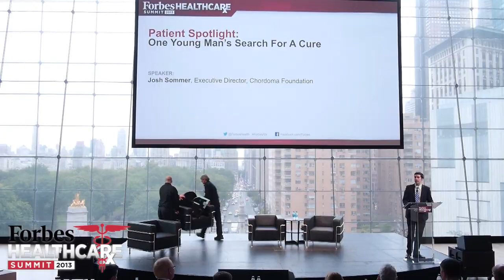One Young Man's Search For A Cure | Forbes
Josh Sommer, Executive Director of the Chordoma Foundation, speaks at the 2013 Forbes Healthcare Summit.